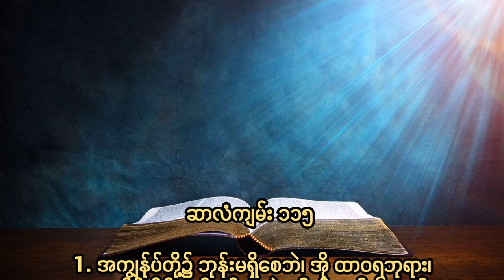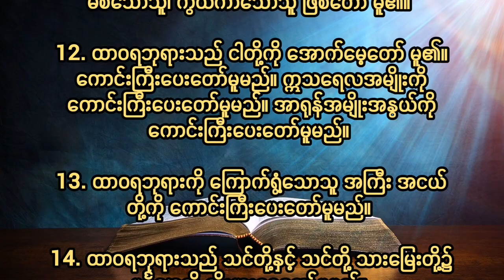ဆာလံ၁၁၅Psalm Chapter 115